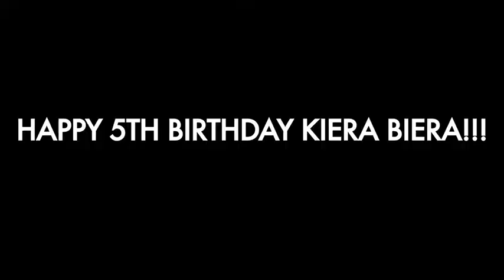Lucy Time (Song A Day #1784)